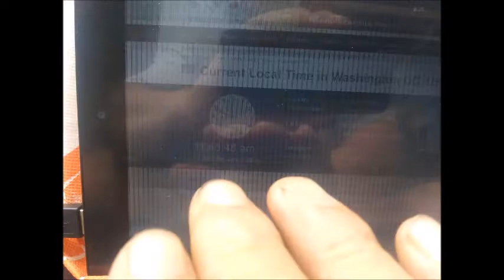My Jun 05,06 2020 Slideeshow 3